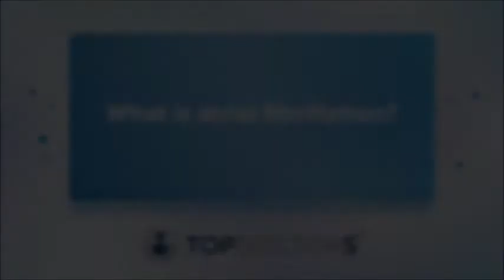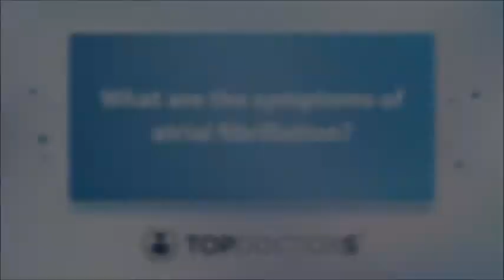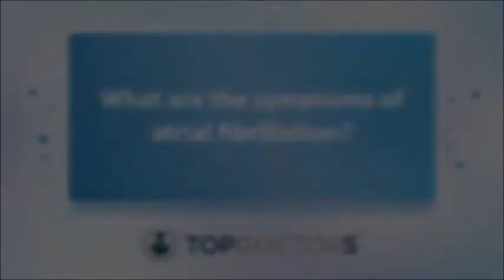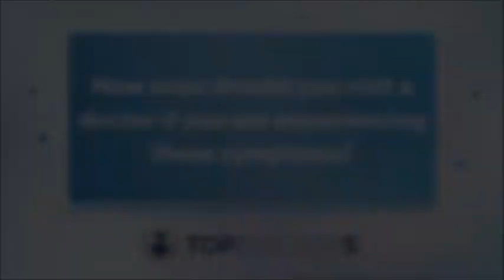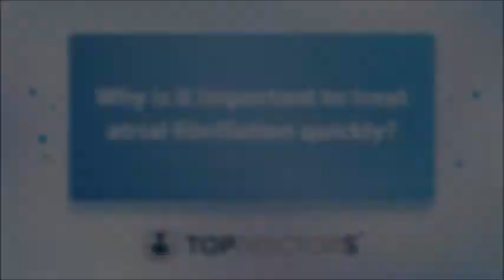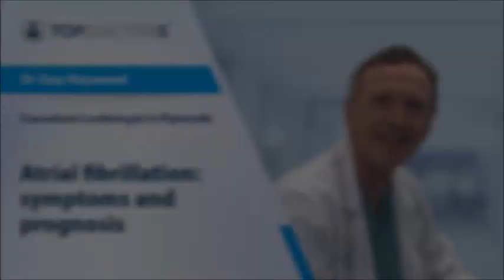Atrial fibrillation: symptoms, treatment and prognosis – Online interview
Atrial fibrillation is a heart-affecting condition whereby one’s heartbeat is irregular and often quicker or slower than what is considered normal.

In our latest online interview, highly esteemed Plymouth-based consultant cardiologist, Dr Guy Haywood, explains when a patient should seek immediate medical assistance in relation to atrial fibrillation symptoms and stresses why it is so important to treat the condition as quickly as possible.

If you feel as though you may be experiencing symptoms of atrial fibrillation outlined in the above video, rest assured that expert medical advice and help is at your disposal. Consult directly with Dr Haywood himself via his Top Doctors profile here today